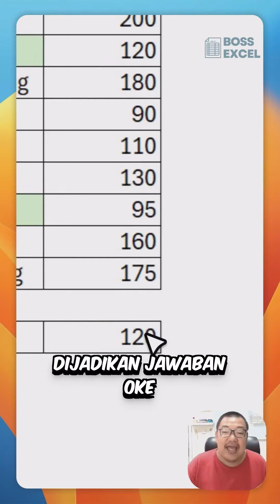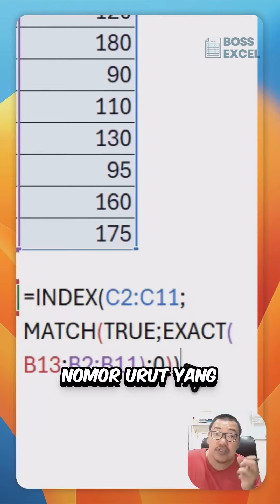Kombinasi EXACT, MATCH dan INDEX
Ini dia cara mengkombinasi EXACT, MATCH dan INDEX. Pelajari tips dan trik tentang VLOOKUP lainnya di ebook VLOOKUP dibikin SIMPEL